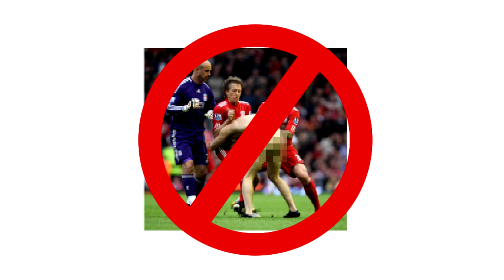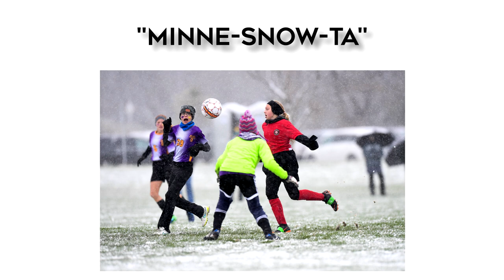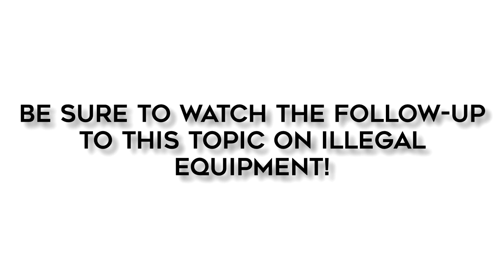MNSRC Lightning Topics, Series 1, Episode 2: Required Player Equipment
This MNSRC Lightning Topic looks at the equipment that each player is required to wear.